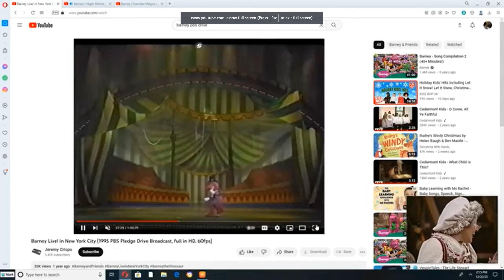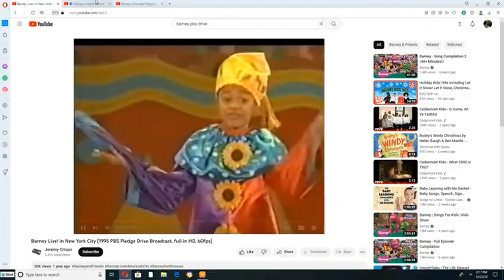Barney and Friends Sing Along to "The Siamese Cat"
This Song is from Disney Sing Along Songs Heigh-Ho (1988) Request by @christine69355